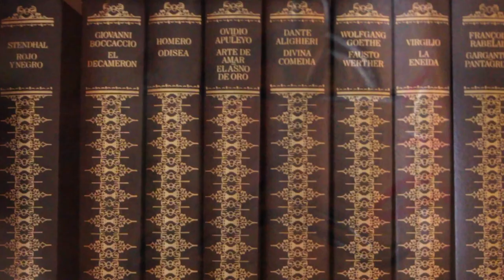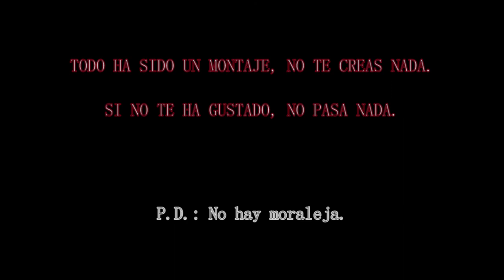Post Data: "Poesía del futuro" (Cortometraje experimental)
Cortometraje experimiental compuesto de un texto e imágenes, en la que el mensaje es algo difuso, pero como suelo decir, algo es algo.
Creado por ibinka E.